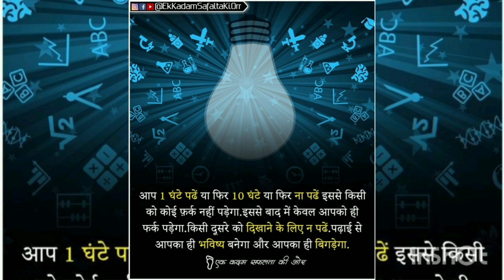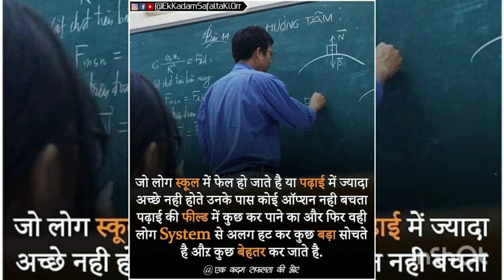।।।।new fact जल्दी से देख लो।।।।